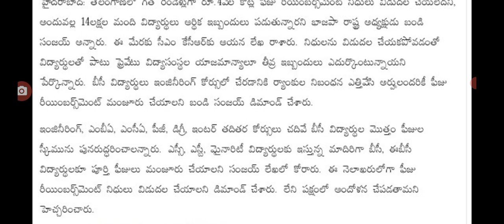విద్యార్థులకు ఫీజు రీయింబర్స్మెంట్ 4000/- కోట్ల పై కీలక ప్రకటన fee reimbursement in Telangana.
hello everyone today update is TS government announced that fee reimbursement in Telangana .@sarlcreations